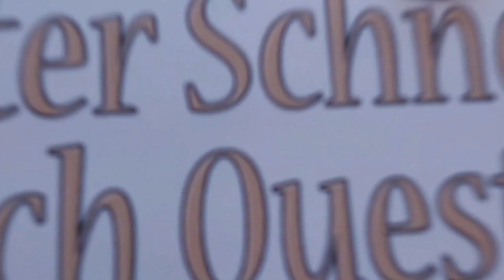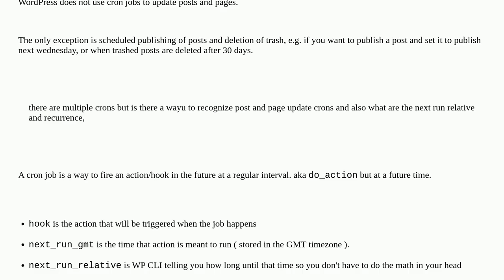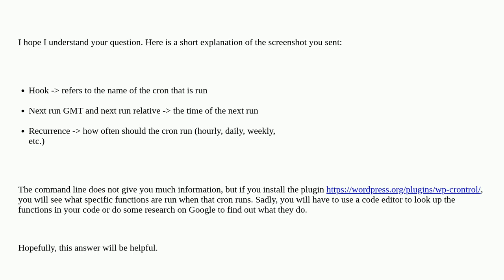Wordpress: Checking wordpress cron hook for post and updates what are the other cron values from...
Checking wordpress cron hook for post and updates  what are the other cron values from wp-cli

A special thanks goes out to the community

  wp-cron